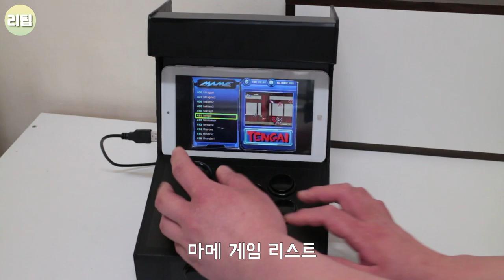DIY 자작 오락실 게임기 3탄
재미로 만든 오락실 게임기입니다.